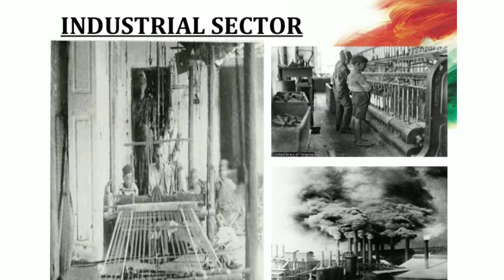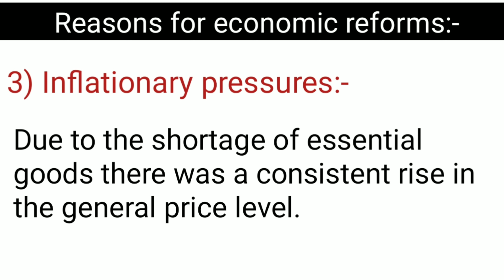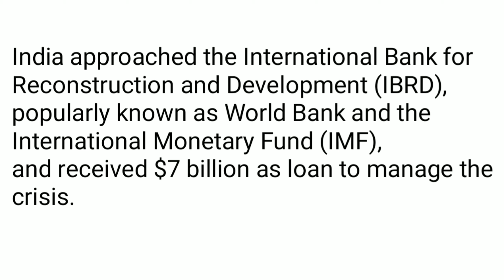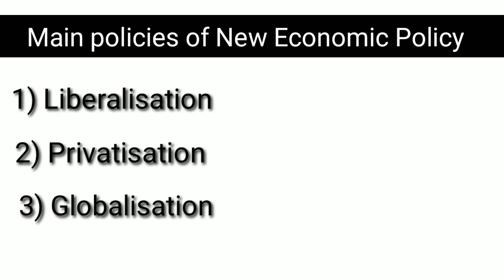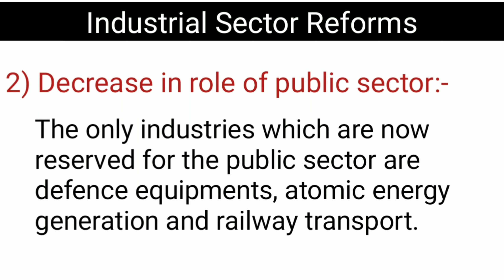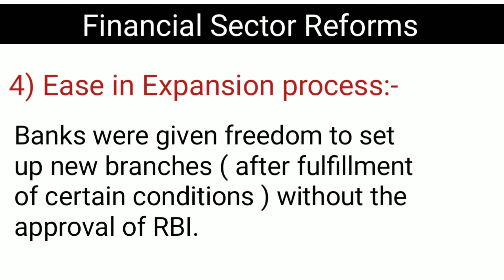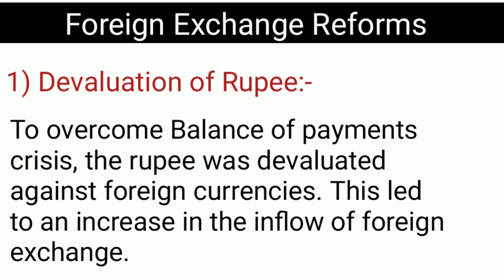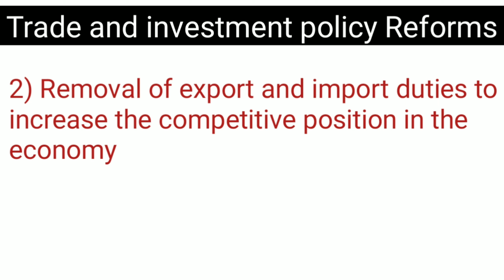Liberalisation, Privatisation & Globalisation: An Appraisal | Indian Economic Development class 12th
Hello Everyone, This is Nancy Tehlani welcomes you all to this channel. In this video we have covered the part 1 of Liberalisation, Privatisation and Globalisation: An Appraisal of  Class 12th.